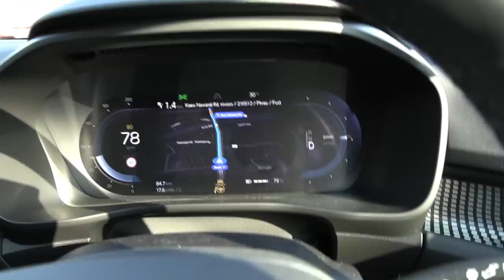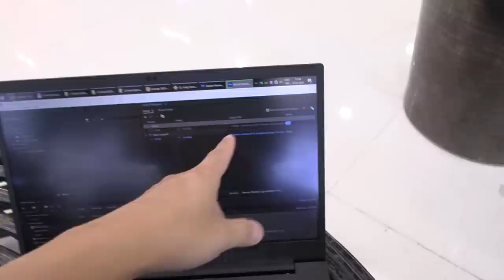Volvo XC40 family test in 5-star hotel part 2